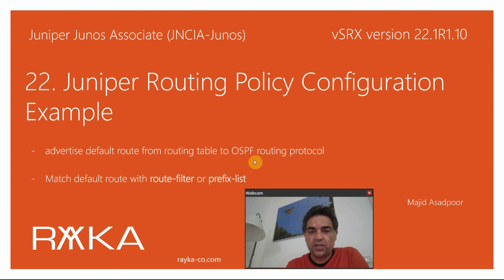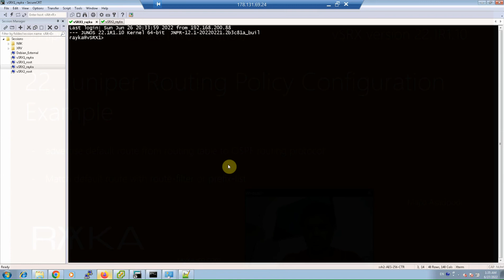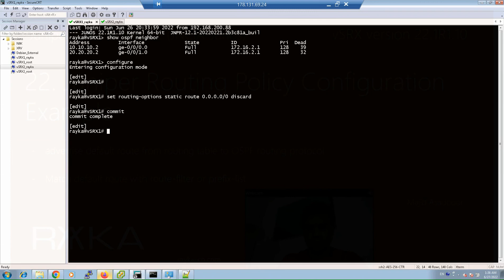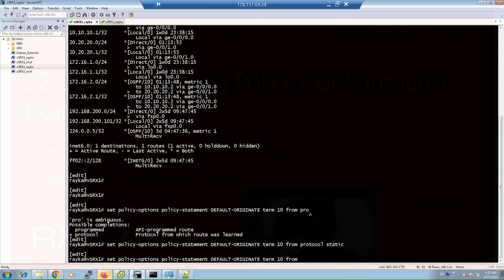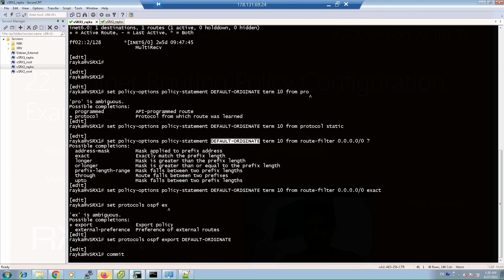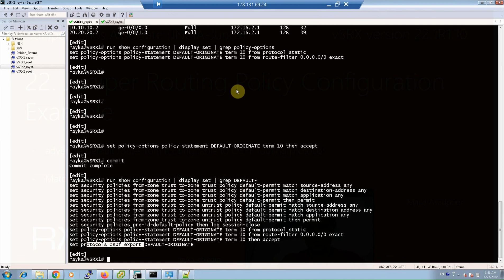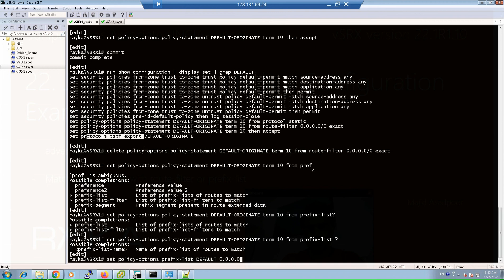22. Juniper Routing Policy Configuration Example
Juniper routing policy configuration example helps us better understand what we discussed in theory in the previous section.
We will configure a simple routing policy scenario to advertise the default route over OSPF routing protocol with both prefix-list and route-filter.